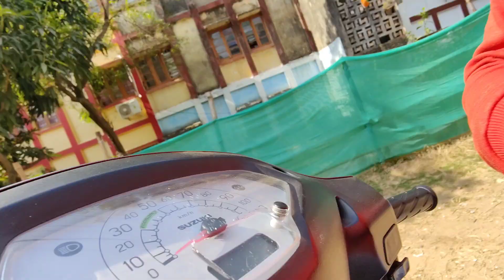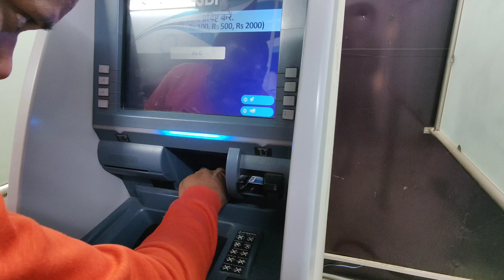MY first payment from YouTube 2022 |कितना आया??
first payment
youtube payment
1st payment from youtube